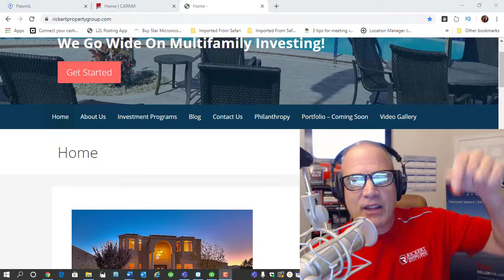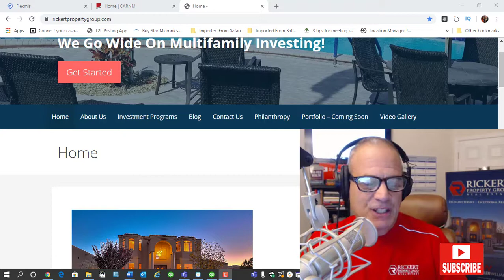Albuquerque Real Estate News - Five Minute Friday 11-15-19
Local and national real estate news for the Albuquerque, Rio Rancho, Los Lunas, Edgewood, Placitas, Belen areas. Market stats on residential and commercial real estate sectors.  News about exciting commercial projects, multifamily apartments and other noteworthy items.